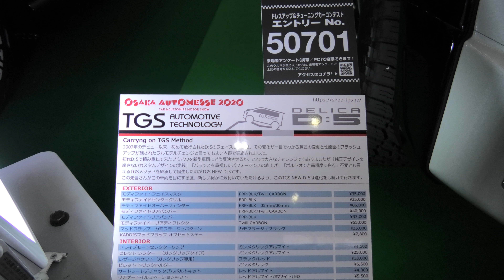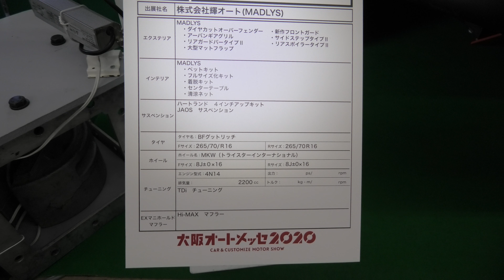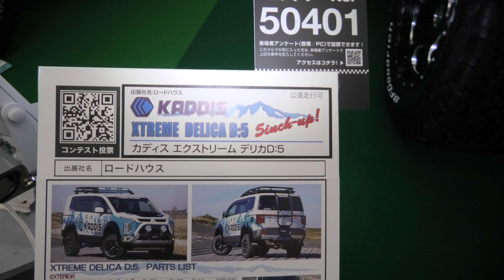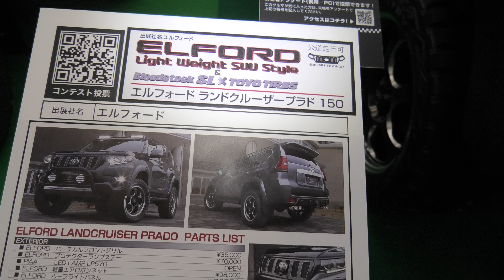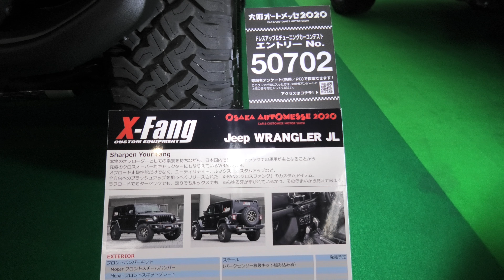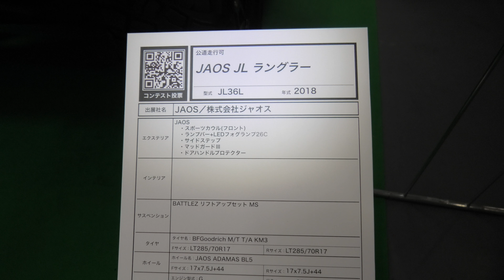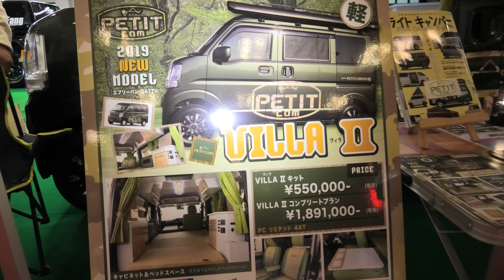Delica デリカ 🔴 RAV4 🔴 ラングラー 🔴 エブリイ『Osaka auto Messe 大阪オートメッセ 2020』 Every Wagon, Jeep Wrangler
Osaka Auto Messe 大阪オートメッセ 2020

Delica D5
JAOS

RAV4
ロードハウス ROAD HOUSE

Jeep Wrangler JL
Elford エルフォード - MEIWA

Suzuki Every
Petit cam